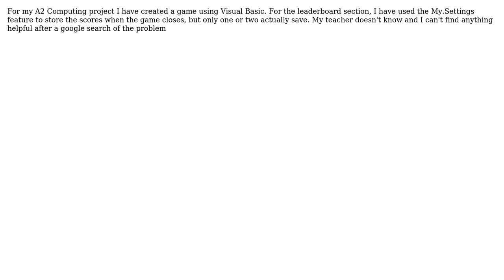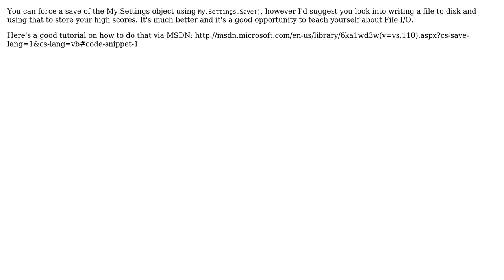Software Engineering: Issue with My.Settings using Visual Basic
With thanks & praise to God, and with thanks to the many people who have made this project possible! You are responsible for your own actions.